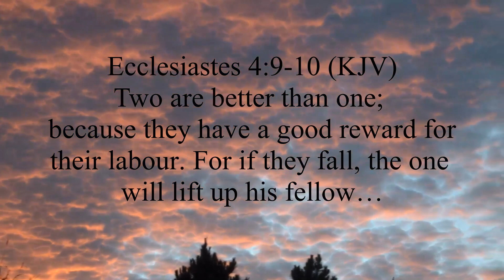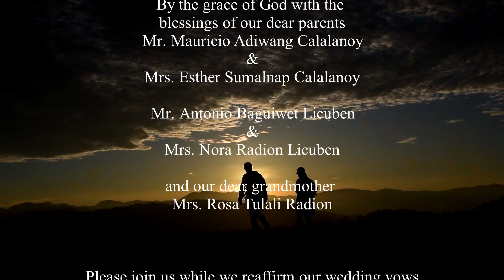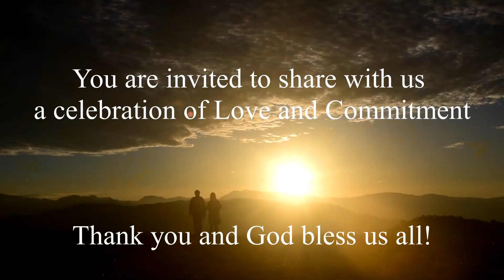Santos & Eliza || Save the Date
Santos & Eliza

Inviting you all!

Venue: Banig, Tawang, La Trinidad, Benguet
🗓️Date: August 5, 2023 (Saturday)
🧭 Near Zion Church after the gas station if you are from Lubas

Thank you! God bless all. ❤️